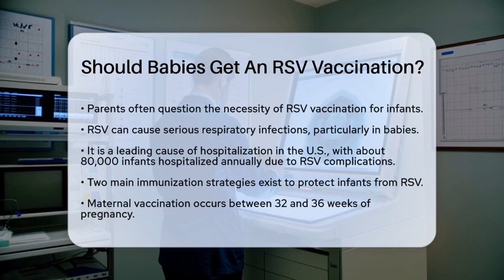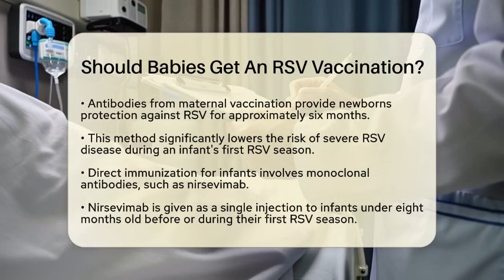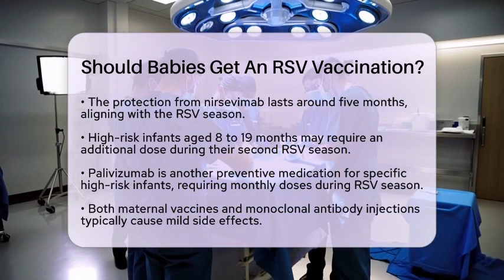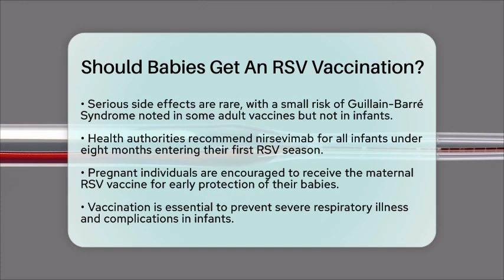Should Babies Get An RSV Vaccination? - The Disease Encyclopedia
Should Babies Get An RSV Vaccination? In this informative video, we’ll discuss the importance of vaccination against Respiratory Syncytial Virus (RSV) for infants. RSV is a common virus that can lead to serious respiratory issues in young children, making it essential to understand how to protect our little ones. We will cover the different vaccination strategies available, including maternal vaccination and direct immunization for infants. You’ll learn about the timing and effectiveness of these vaccines, and how they can significantly reduce the risk of severe RSV disease and hospitalizations in babies.

Additionally, we will touch on the safety profile of these vaccines, addressing common concerns and potential side effects. Understanding the recommendations from health authorities regarding RSV vaccination can help parents make informed decisions about their child's health. Whether you are a new parent, expecting, or just looking to learn more about infant health, this video provides essential information to guide you.

Join us as we delve into the world of RSV vaccination and its impact on infant health.

About Us: Welcome to The Disease Encyclopedia, your trusted resource for understanding a wide range of diseases and medical conditions. Our mission is to provide clear, concise, and accessible information to help you navigate the complex world of health and wellness.